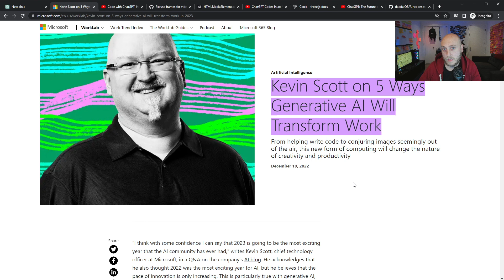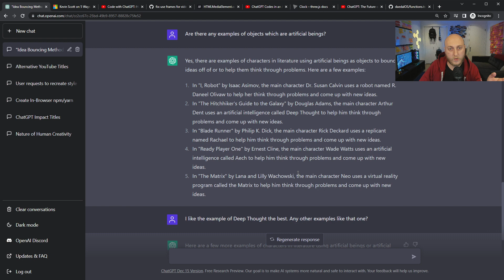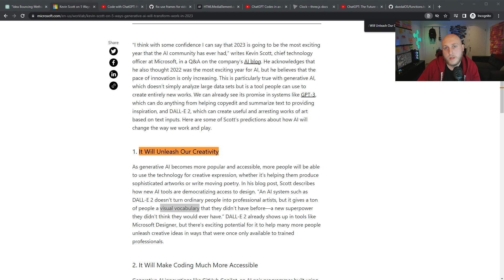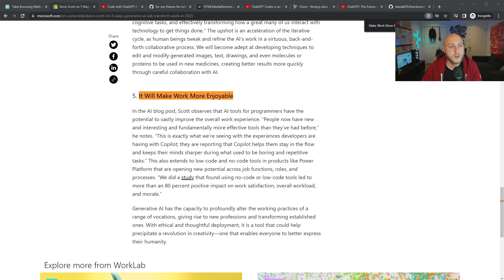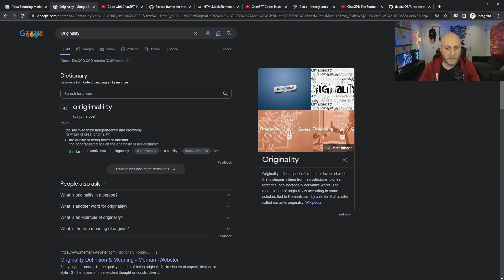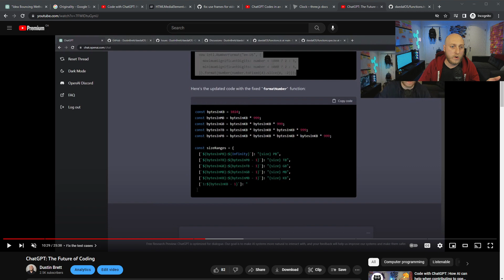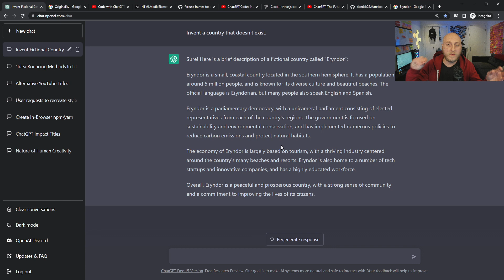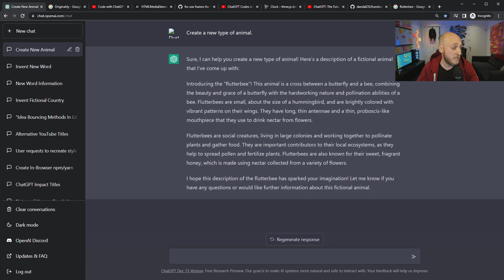ChatGPT: The End of Human Creativity or a New Beginning?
In this video, I discuss ChatGPT, a powerful language model that can generate human-like text and engage in conversation. Is ChatGPT the end of human creativity, or could it lead to new and exciting possibilities?

I also discuss the great article by Kevin Scott the CTO of Microsoft on 5 Ways Generative AI Will Transform Work

0:00 ChatGPT and The Future of Creativity
0:13 Ways Generative AI Will Transform Work
0:41 It Will Unleash Our Creativity
1:25 Idea Bouncing Methods In Literature
3:16 It Will Unlock Faster Iteration
5:00 It Will Make Work More Enjoyable
5:31 Creativity
5:55 Imagination
6:13 Originality
6:42 Serendipity in a Web API
7:46 Coincidence in a 3D Library API
8:18 Could this be done another way?
9:10 Proceeding or Deceiving...?
10:05 Invent a country that doesn't exist (Eryndor)
10:45 Describe (Invent) a new word (Glistenveld)
11:36 Create a new type of animal (Flutterbee)
12:11 Thanks for checking out the future with me!